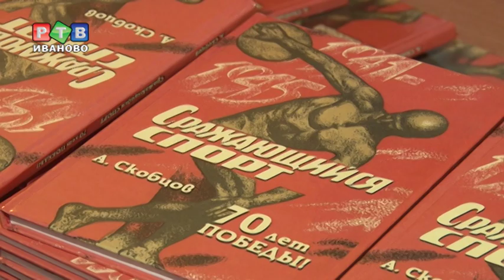Презентация книги А.Ф. Скобцова "Сражающийся спорт. К 70-летию Великой Победы"